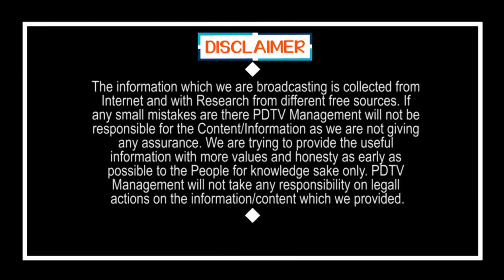Two TDP Leaders are Ready to Jump | బాబుకు అనంతలో పెద్ద జలక్.. ఒకేసారి ఇద్దరు జంప్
బాబుకు అనంతలో పెద్ద జలక్.. ఒకేసారి ఇద్దరు జంప్ | Two TDP Leaders are Ready to Jump | PDTV News